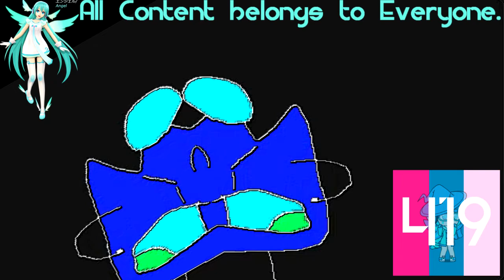(REQUESTED) Sincomics Episode 1 In Bump Map